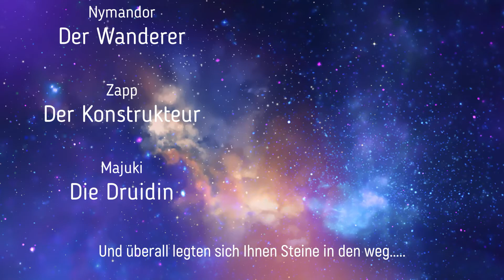Boundless Folge 8 Bauen,Bauen und naja Bauen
Und hier kommt...das 8te Video unserer Boundlessreihe. Wir bauen und bauen und. naja bauen einfach immer weiter ;D

und lasst uns bitte ein Abo da, denn wir würden uns über ein wenig Support freuen.

Wir sind PaSoTo Zocken, ein Gaming und Nerdkanal der sich besonders an Familien, aber auch an Einzelpersonen richtet. Wir zeigen bei uns Hauptsächlich Gamingvideos die den Mehrspielerbereich abdecken und das zusammen spielen zum Thema haben. Aber es kommen auch Unboxings, News, Blogs rund um diese Themen zusammen. Wir werden auch Yugioh,Magic,Rollenspiele, und Games Workshop auf diesem Kanal in Angriff nehmen.
Es werden sicher noch andere Themen hinzukommen, aber lasst euch von uns überraschen, wir werden unsere Pläne für 2020 noch in unserer Roadmap veröffentlichen.

Pa - Nymandor (Papa)
So - Zapp (Sohn)
To – Majuki (Tochter)

euer PaSoTo Team
_____________________Empfohlene Videos_____________________

Empfehlungen - Multiplayer Kracher 2020 kommt noch

_____________________Social Media___________________________

und Partner :
Wenn ihr coole Gadgets und Noobsachen haben wollt dann Get Digital :